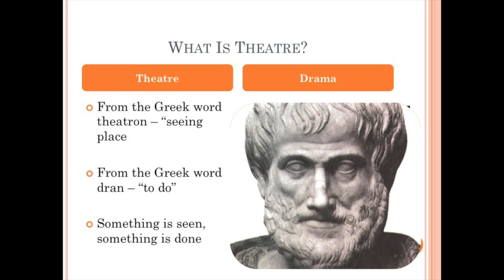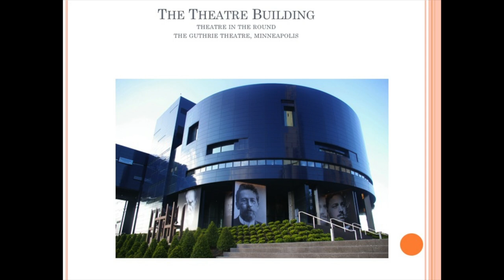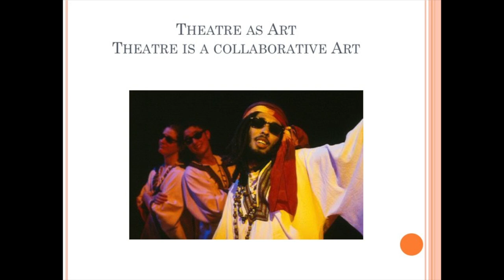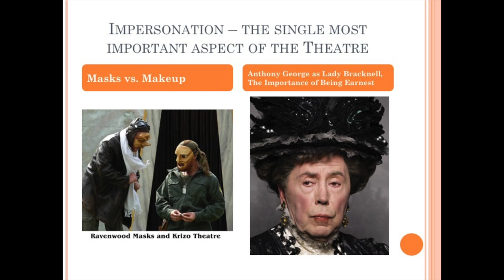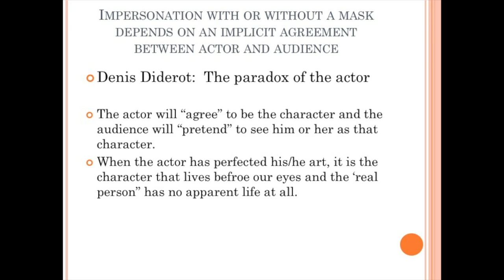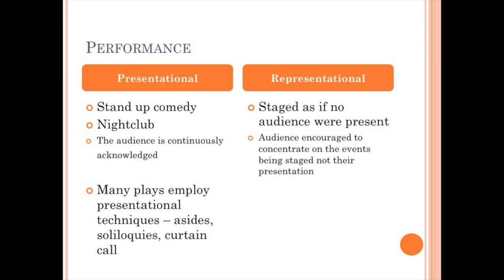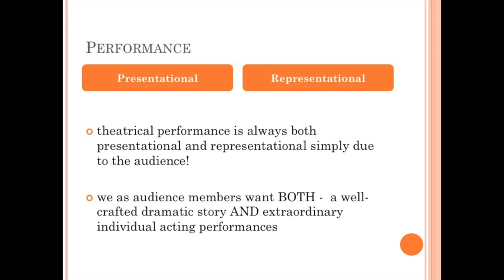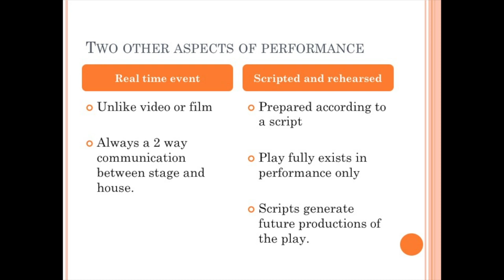Theater • What is Theater?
Susan Polster - What is Theater